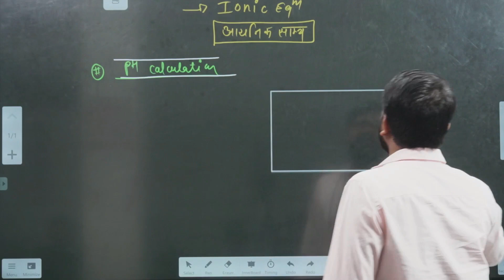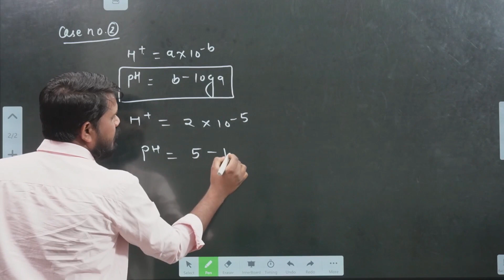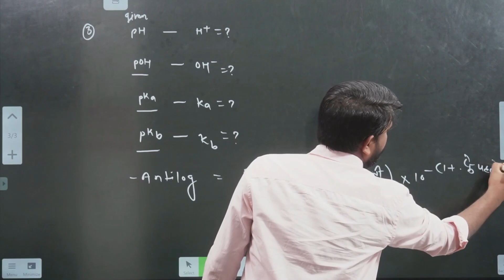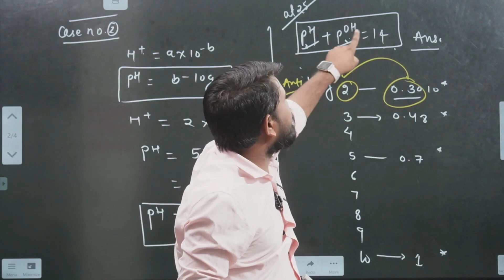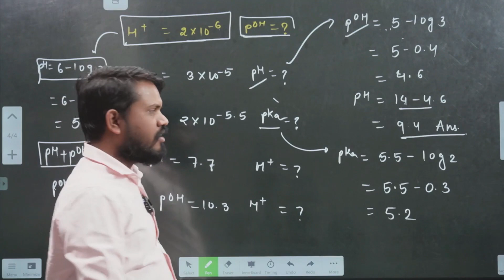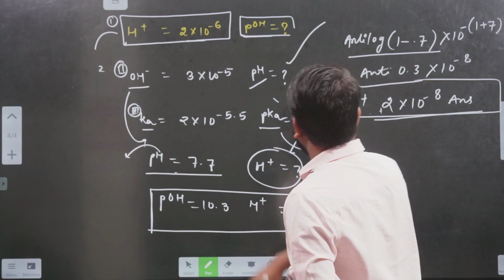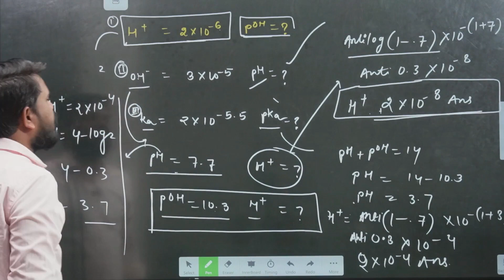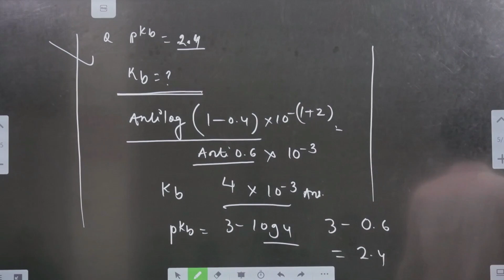PAT 2023|| IONIC EQUILIBRIUM ||PART 1 PH CALCULATION|| NKJ SIR